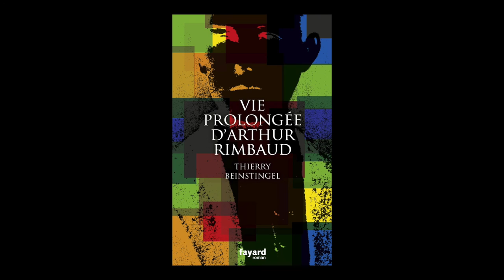Thierry Beinstingel - Vie prolongée d'Arthur Rimbaud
Thierry Beinstingel vous présente son ouvrage "Vie prolongée" d'Arthur Rimbaud. Parution le 17 août aux éditions Fayard. Rentrée littéraire 2016.
Notes de Musique : Ode To Lexi by Jared C. Balogh. Free Music Archive.